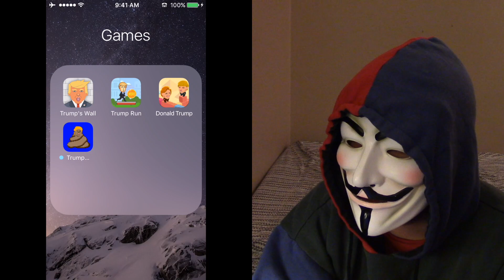let's play DONALD TRUMP games?? (Anonymous gamer)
today we are going to look at 4 Donald trump games